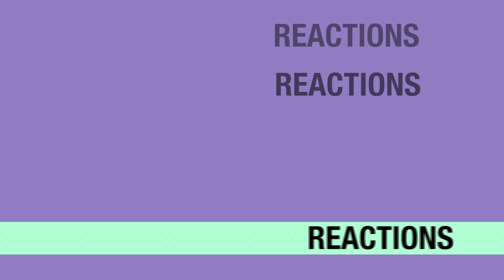Sam & Cat 1x13 REACTION & REVIEW "SecretSafe" S01E13 I JuliDG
0:00 Intro
0:15 Welcome
2:46 Reaction
11:12 Review